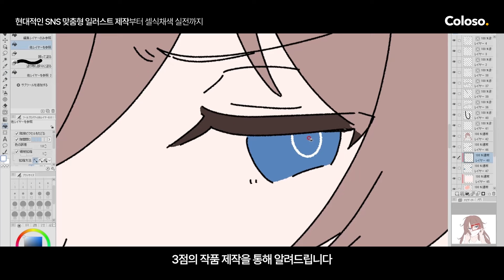일러스트레이터 Ixy의 "현대적인 SNS 맞춤형 일러스트 제작부터 셀식채색 실전까지"ㅣColoso_trailer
[일러스트레이터 Ixy의 SNS 맞춤 일러스트 제작]

70만 팔로워 보유, 역대급 일러스트레이터
Ixy의 실전 일러스트 노하우를
21회에 걸친 온라인 실무 교육으로 제공합니다.

✔️SECTION 01. Intro
✔️SECTION 02. 베이스 3D 모델을 활용한 캐릭터 제작
✔️SECTION 03. 사진 소재를 활용한 캐릭터 제작
✔️SECTION 04. 3D와 사진을 모두 활용해 퀄리티를 높이는 방법
✔️SECTION 05. 그림과 SNS
✔️SECTION 06. SNS와 수익 창출

작업 효율 200% 올리는 노하우,
캐주얼 끝판 작화스킬은 물론!
SNS 활용법과 확실한 수익화 노하우까지
한번에 제대로 익혀보세요.

지금 바로 콜로소에서 자세한
커리큘럼을 확인하실 수 있습니다😌